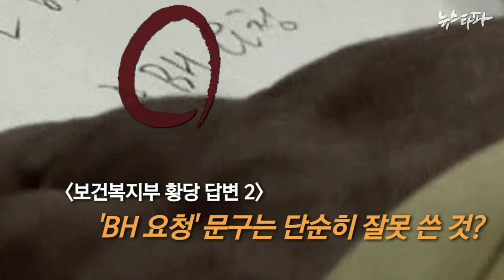뉴스타파 - '경유병원 안전' BH쪽지...청와대 관여 드러나(2015.7.8)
정부의 메르스 관련 병원 명단 공개 당시 “환자들이 경유한 병원은 감염 우려가 없다”는 최경환 부총리의 황당 발언이 청와대가 전달한 이른바 쪽지를 그대로 읽은 것이었다는 뉴스타파 보도와 관련해, 보건복지부는 해당 쪽지가 청와대 비서관과 협의한 복지부 대변인에 의해 작성됐으며 ‘BH 요청’ 문구는 잘못 표기한 것이라는 엉뚱한 해명을 내놨습니다.